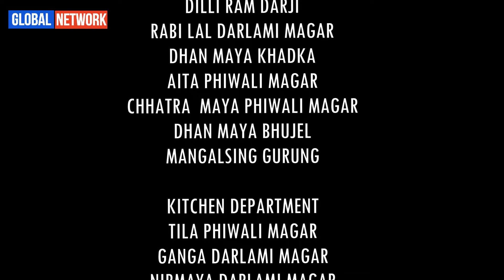अमेरिकामा मगरहरु मौलिकता खोज्दै :: मगर सस्कृति, सभ्यता, र बसाईसराइ :: GLOBAL NETWORK